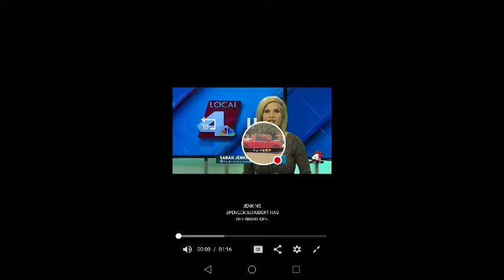Grand Island Senior high stadium demolition